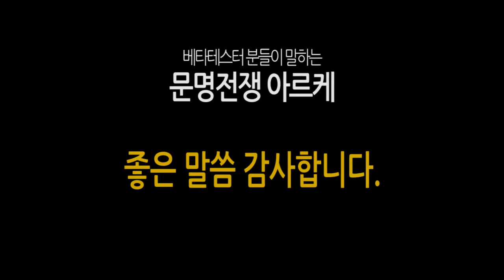문명전쟁 아르케 Arche user interview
entreev's web game